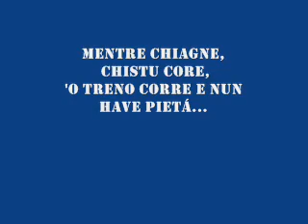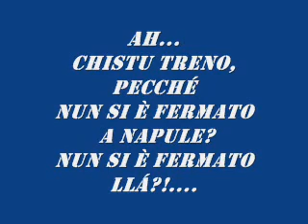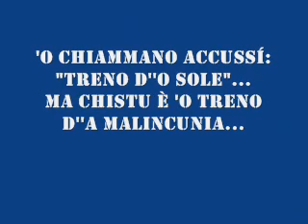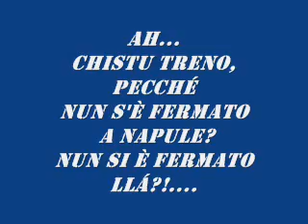Pascal canta: 'O treno do' sole (Cover)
VIDEO AMATORIALE, SENZA SCOPO DI LUCRO E SENZA INTENZIONE DI LEDERE I DIRITTI DI COPYRIGHT, CHE SONO, ESCLUSIVAMENTE , DI CHI NE HA DIRITTO.Cover di successi vari